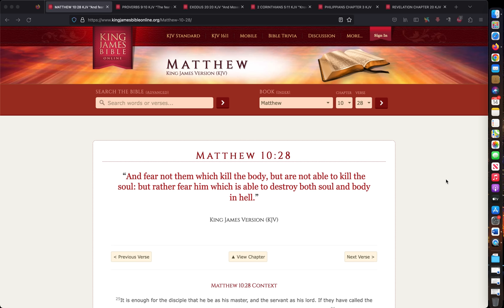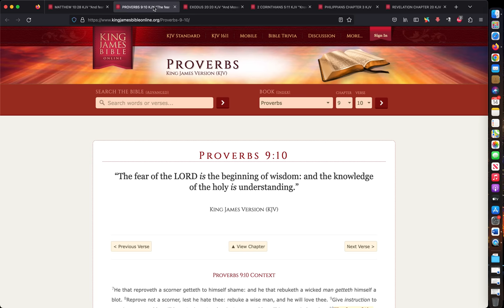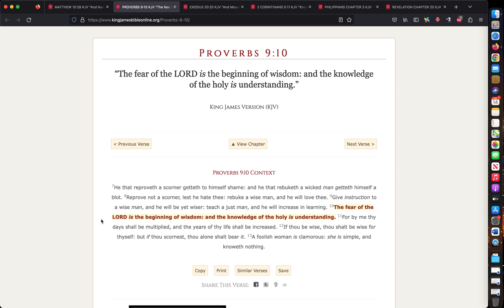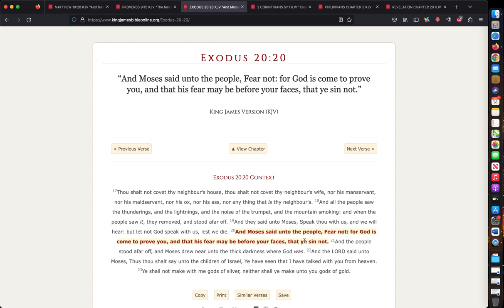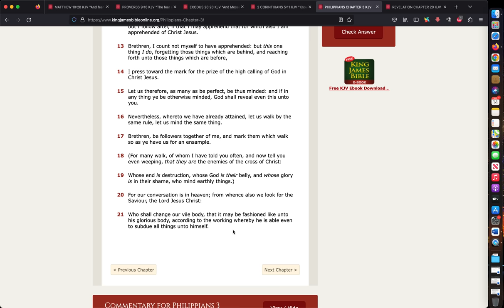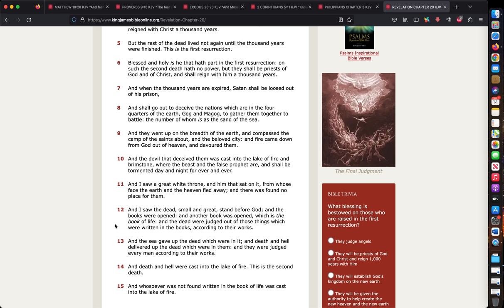THE #1 SCARIEST VIDEO for Christians and Unbelievers!